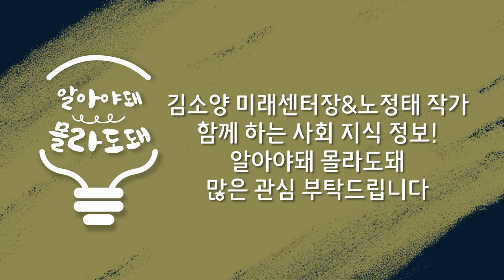[알아야돼&몰라도돼] 소개 영상｜곧 찾아뵙겠습니다.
안녕하세요 김PD 입니다. 다음 주부터  김소양 미래센터장님과 노정태 작가님과 함께 새로운코너 [알아야돼&몰라도돼] 영상이 업로드 됩니다.
사회 이슈에 관한 이야기를 다룰 예정입니다. 많은 관심 부탁드리겠습니다!